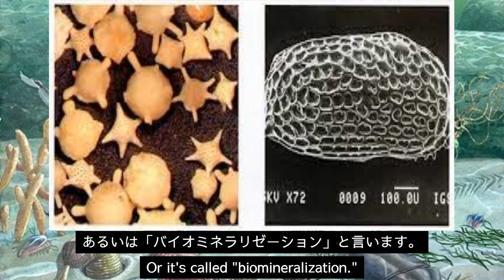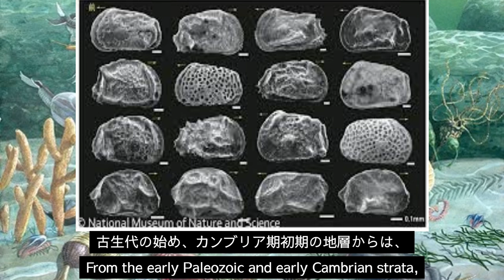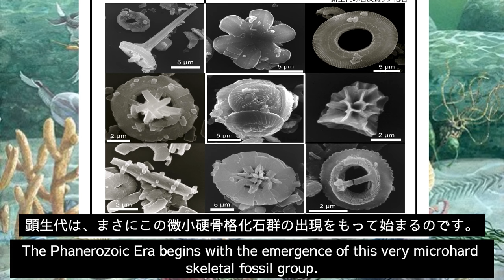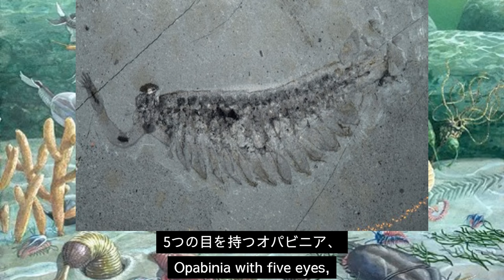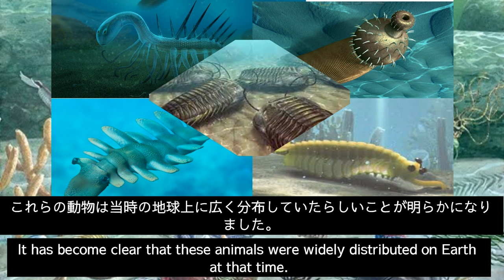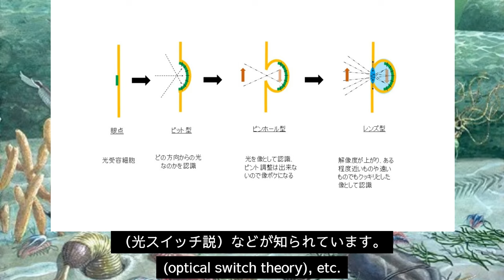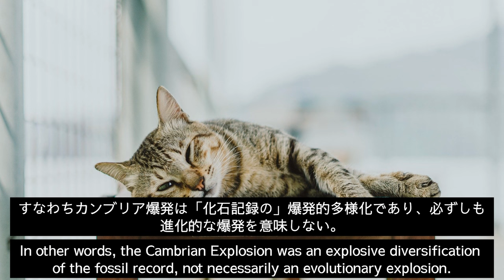【宇宙とは】39.カンブリア爆発（再々編集）、cambrian explosion（re-edit）、English subtitles